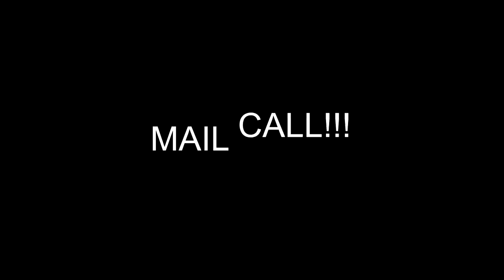RUDOLPH IS WATCHING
Valerie (Rudolph) and Kevin get some packages ready to go to the post office! Kevin runs to the post office to pick up some Happy Mail and then goes to what seems like his daily trip to the grocery store! While Valerie works on some other craft projects!

                    Kevin: 49drummers
                    Megan: meganceciliacoyne